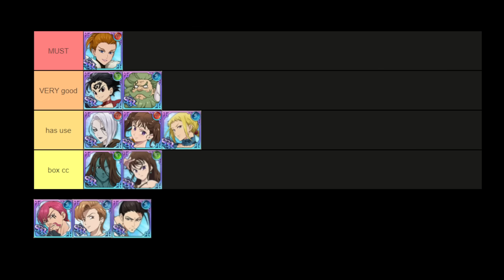*FREE* HOLY RELIC FOR EVERYONE ON GLOBAL!! WHO TO PICK! | Seven Deadly Sins: Grand Cross